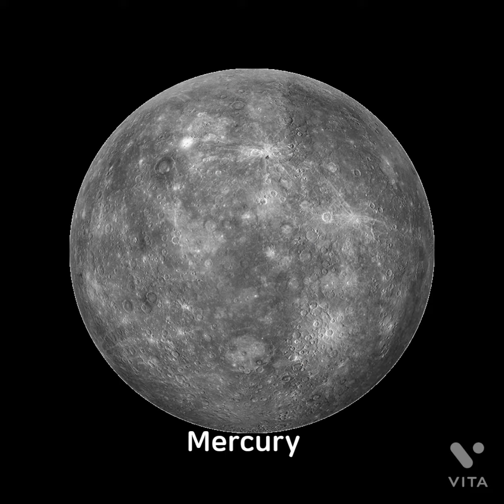All Celestial Body in Solar System Part 1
Part 2 will comming soon lmao